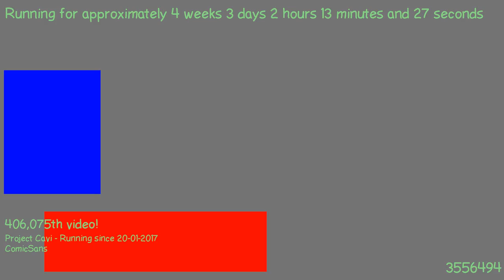1487636256 - Webdriver Cavi - O